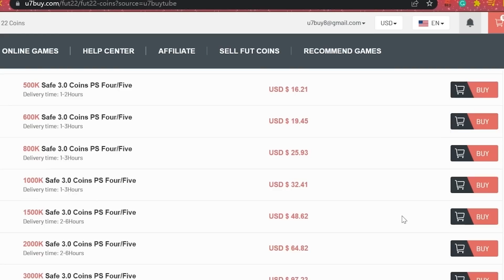EA STOLE 50 Million Coins From Me...